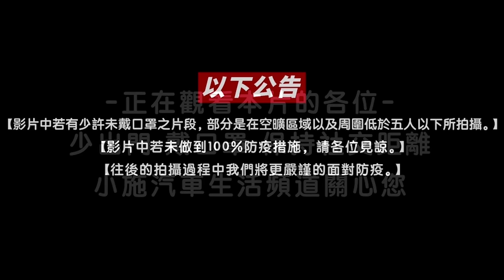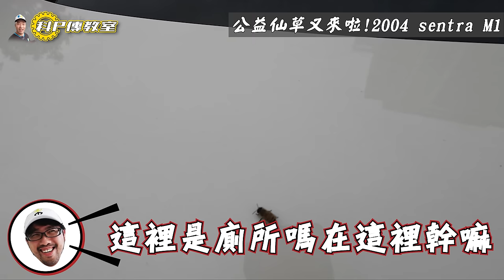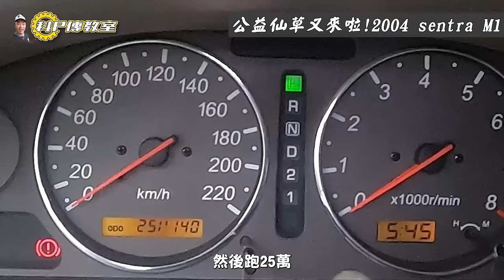【科P傳教室 EP108】仙草M1又來啦!!代步方便又好養的公益車!!/2004 NISSAN SENTRA M1 1.8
下標請至小施汽車粉絲專頁